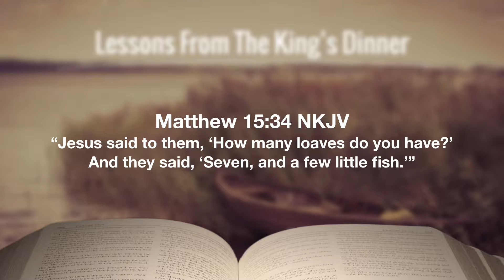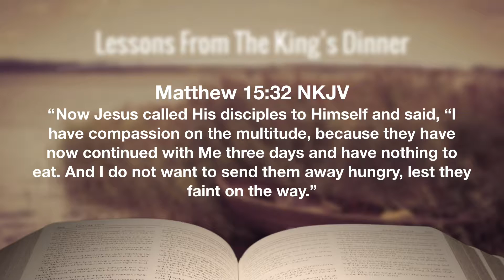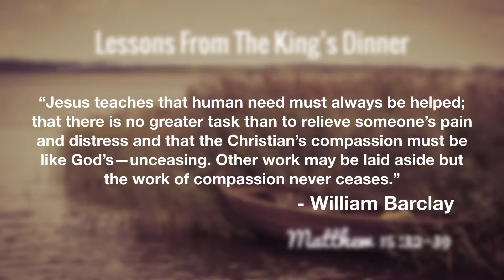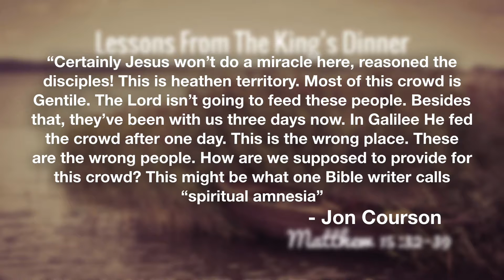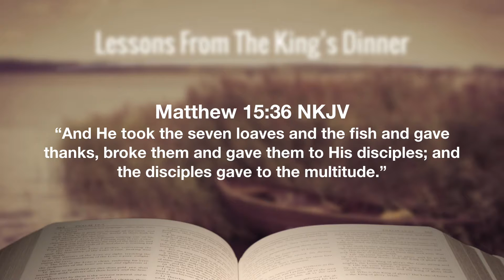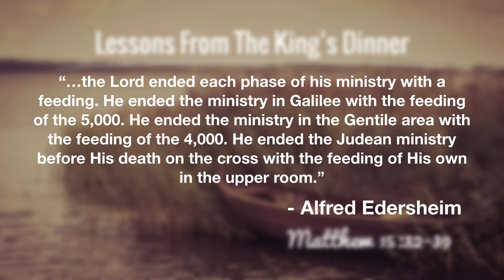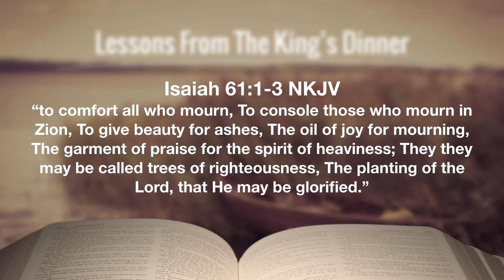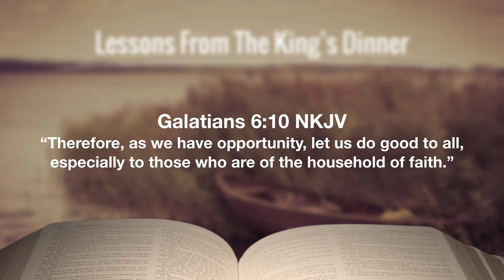Matthew 15:32-39, Lesson’s From The King’s Diner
We continue in our verse by verse Bible study through the Gospel of Matthew on Sunday Mornings with Pastor Gino Geraci at Calvary South Denver in Littleton CO. This week we look at Matthew 15:32-39 in a sermon called “Lesson’s From The King’s Diner.”

The King’s Compassion For The Multitude (v.32)
The Disciple’s Incapacity To Feed The Multitude (v.33)
The King’s Command To Feed The Multitude (vv.34-39)